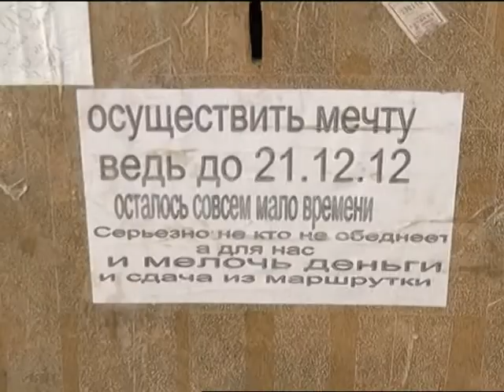Нижегородец собирает деньги под предлогом конца света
Конец света как способ осуществления мечты. Креативный нижегородец собирает пожертвования на осуществление своей мечты, аргументируя это скорым наступлением конца света. Каждый день он проверяет свою копилку - деревянный ящик стоящий на одной из площадей города.